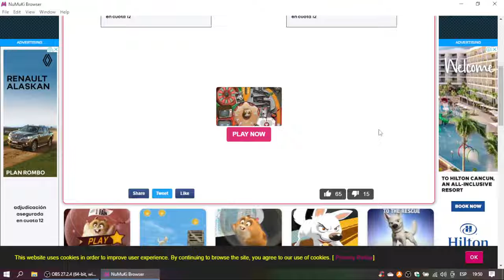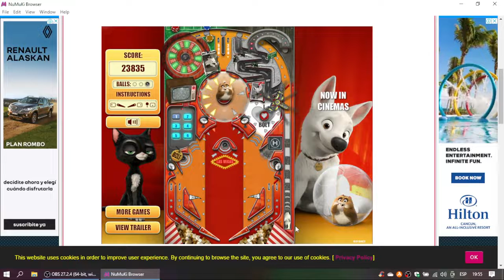Bolt Pinball Gameplay